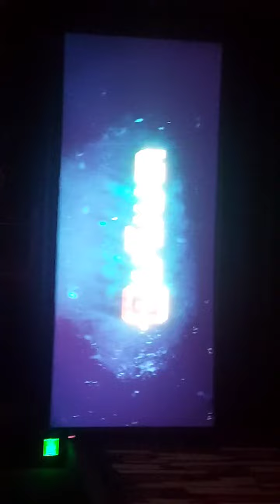Maanaadu movie theater response maanaadu str introduction scene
Maanaadu movie theater response for str introduction scene semma Maas str  & sjs acting vera level, yuvan mind blowing music 🎶🎵👌